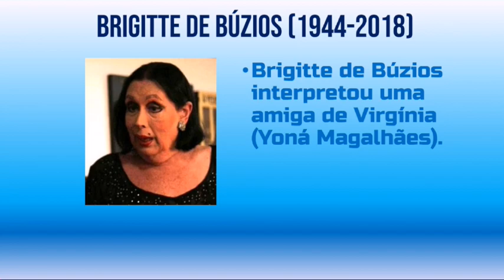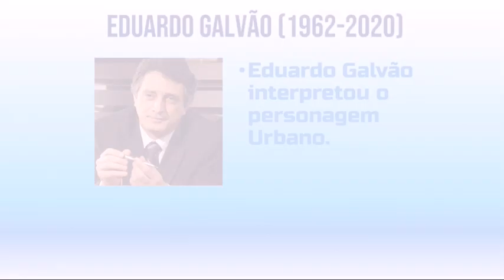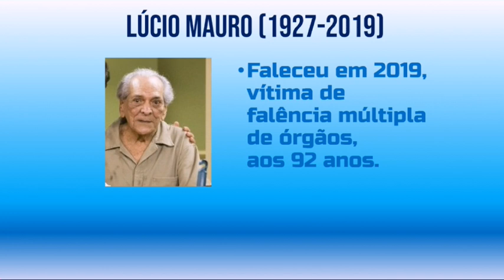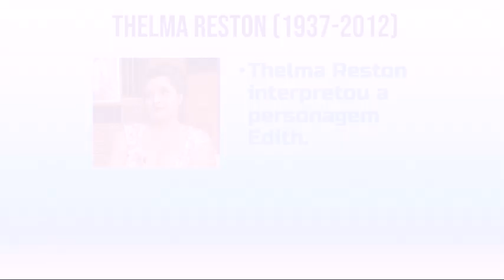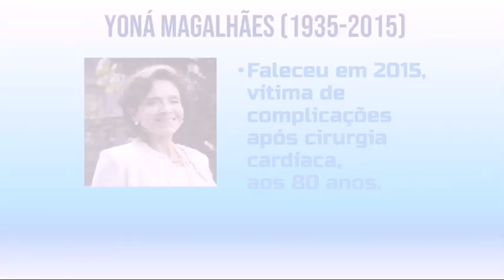Top 17 ATORES FALECIDOS de PARAÍSO TROPICAL (2021)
Veja neste vídeo os atores de Paraíso Tropical (2007) que já nos deixaram.